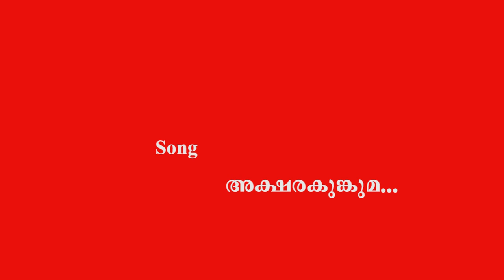P Jayachandran & Mullanezhi, Mookambika Devi Song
Singer:  P Jayachandran,  Actor: Mullanezhi, Mookambika Devi song, Album: Sree Mookambika Kumkumacharth